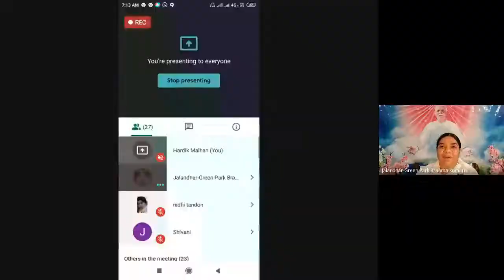Ruhani Vanni 3-5-2020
Avyakt Vani Revised 06-01-86